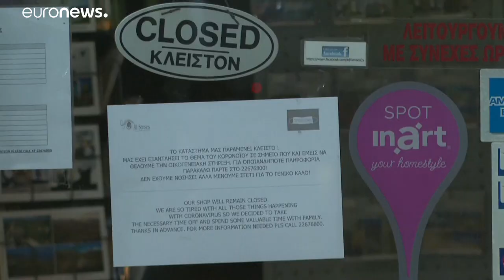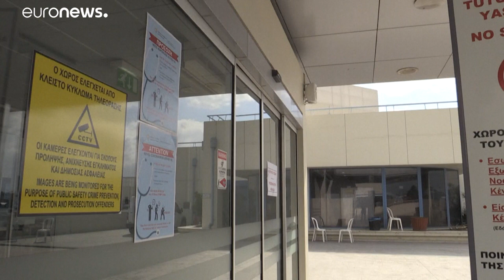Κύπρος - COVID-19: Δύο νεκροί - Οκτώ νέα κρούσματα, 124 συνολικά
Σε ισχύ τα μέτρα απαγόρευσης αχρείαστων μετακινήσεων…